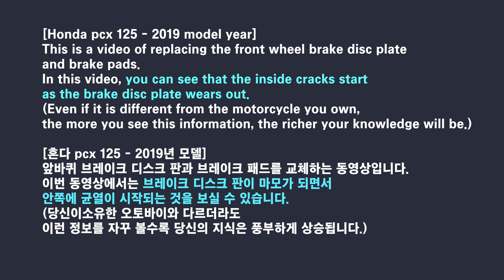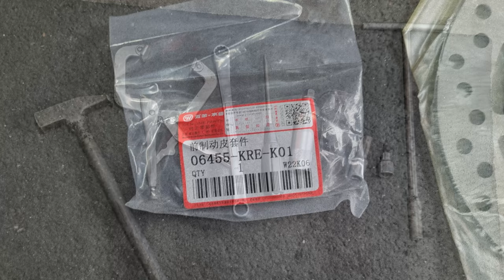Honda pcx125 brake disc plate cracked. replace both disc plate and pads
[Honda pcx 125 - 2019 model year - WW125AM ]
This is a video of replacing the front wheel brake disc plate and brake pads.
In this video, you can see that the inside cracks start as the brake disc plate wears out.
(Even if it is different from the motorcycle you own, the more you see this information, the richer your knowledge will be.)

Check out the video for tools and maintenance manual information used in today's work.

* sequence of the work
00:00 Overview, screenshots
00:15 Remove the motorcycle front wheel
01:45 Replace motorcycle brake disc plate
03:50 Mounting the motorcycle front wheel
05:00 Replace scooter brake pads

Upload: 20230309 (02:30 in the morning)
"혼다 pcx125 브레이크 디스크 판에 금이 갔습니다 - 디스크판과 패드 모두 교체하기"

I like riding motorcycles and touring motorcycles.
So, I am uploading videos related to motorcycle repair and motorcycle maintenance.
- my interests -
1. Do-it-yourself maintenance tips and tricks for motorcycles
2. Safety tips for motorcycle riders and maintenance tips to keep your bike in top condition.
3.motorcycle self repair, self maintenance, motorcycle modification, motorcycle upgrades, motorcycle troubleshooting,
4. Electric motorcycles, Classic motorcycles, motorcycle reviews, motorcycle accessories.
5. motorcycle touring, motorcycle tours,  motorcycle exhaust sound and Adventure riding, etc.

[혼다 pcx 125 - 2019년 모델]
앞바퀴 브레이크 디스크 판과 브레이크 패드를 교체하는 동영상입니다.
이번 동영상에서는 브레이크 디스크 판이 마모가 되면서 안쪽에 균열이 시작되는 것을 보실 수 있습니다.

00:00 개요, 스크린샷
00:15 오토바이 앞바퀴 분리
01:45 오토바이 브레이크 디스크 판 교체
03:50 스쿠터 앞바퀴 장착
05:00 스쿠터 브레이크 패드 교체

이 채널은 아래와 같이 오토바이 타고 오토바이 여행을 즐기는 사람들을 위해서
오토바이 수리와 오토바이 정비에 관한 주제로 동영상을 만들어 올립니다.
또한 전기 오토바이,를 포함하여, 오토바이 리뷰, 오토바이 관리,
오토바이 DIY, 오토바이 자가 정비, 자가 수리 등
오토바이 문제 해결에 도움을 드리고자 합니다.

ホンダ pcx125 ブレーキ ディスク プレートにひびが入った。 ディスクプレートとパッドの両方を交換する
[ホンダ pcx 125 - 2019 年モデル - WW125AM]
前輪ブレーキディスクプレートとブレーキパッドの交換動画です。
このビデオでは、ブレーキ ディスク プレートが摩耗するにつれて内部の亀裂が始まることがわかります。
今日の作業で使用するツールとメンテナンス マニュアルの情報については、ビデオをご覧ください。

00:00 概要、スクリーンショット
00:15 バイクの前輪を外す
01:45 オートバイのブレーキディスクプレートを交換
03:50 スクーター前輪の取り付け
05:00 スクーターのブレーキパッドを交換

私はバイクに乗ること、バイクをツーリングすることが好きです。
ということで、バイクの修理やバイクの整備に関する動画をアップしています。
- 私の興味 -
1. オートバイのDIYメンテナンスのヒントとコツ
2. オートバイのライダーのための安全上のヒントと、バイクを最高の状態に保つためのメンテナンスのヒント。
3.オートバイのセルフリペア、セルフメンテナンス、オートバイの改造、オートバイのアップグレード、オートバイのトラブルシューティング、
4. 電動バイク、クラシック バイク、バイク レビュー、バイク アクセサリー。
5.バイクツーリング、バイクツアー、バイクの排気音、アドベンチャーライディングなど

本田 pcx125 剎車盤裂紋。 更換盤板和墊
[本田 pcx 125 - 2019 車型年 - WW125AM]
這是更換前輪剎車盤和剎車片的視頻。
在此視頻中，您可以看到內部裂縫隨著制動盤板的磨損而開始出現。

* 工作順序
00:00 概述，截圖
00:15 拆下摩托車前輪
01:45 更換摩托車剎車盤
03:50 安裝滑板車前輪
05:00 更換滑板車剎車片

Honda pcx125 Bremsscheibe gebrochen. Ersetzen Sie sowohl die Scheibenplatte als auch die Beläge
Dies ist ein Video über den Austausch der Vorderrad-Bremsscheibenplatte und der Bremsbeläge.
In diesem Video können Sie sehen, dass die inneren Risse beginnen, wenn die Bremsscheibenplatte verschleißt.

00:00 Übersicht, Screenshots
00:15 Entfernen Sie das Motorrad-Vorderrad
01:45 Motorrad-Bremsscheibenplatte ersetzen
03:50 Scooter-Vorderrad montieren
05:00 Scooter-Bremsbeläge ersetzen

Placa de disco de freno Honda pcx125 rota. reemplace la placa del disco y las almohadillas
Este es un video de cómo reemplazar la placa del disco de freno de la rueda delantera y las pastillas de freno.
En este video, puede ver que las grietas internas comienzan a medida que se desgasta la placa del disco de freno.

00:00 Resumen, capturas de pantalla
00:15 Retire la rueda delantera de la motocicleta
01:45 Reemplazar la placa del disco de freno de la motocicleta
03:50 Montaje de la rueda delantera del patinete
05:00 Sustitución de pastillas de freno scooter

Plaque de disque de frein Honda pcx125 fissurée. remplacer à la fois la plaque de disque et les plaquettes
Ceci est une vidéo de remplacement de la plaque de disque de frein de la roue avant et des plaquettes de frein.
Dans cette vidéo, vous pouvez voir que les fissures à l'intérieur commencent lorsque la plaque du disque de frein s'use.

00:00 Vue d'ensemble, captures d'écran
00:15 Retirer la roue avant de la moto
01:45 Remplacer la plaque de disque de frein de moto
03:50 Montage de la roue avant du scooter
05:00 Remplacer les plaquettes de frein du scooter

piringan cakram rem honda pcx125 retak. ganti pelat disk dan bantalan
Ini adalah video penggantian piringan cakram rem roda depan dan kampas rem.
Dalam video ini, Anda dapat melihat bahwa retakan bagian dalam dimulai saat pelat cakram rem aus.

00:00 Ikhtisar, tangkapan layar
00:15 Lepaskan roda depan sepeda motor
01:45 Ganti piringan cakram rem sepeda motor
03:50 Memasang roda depan skuter
05:00 Ganti kampas rem skuter